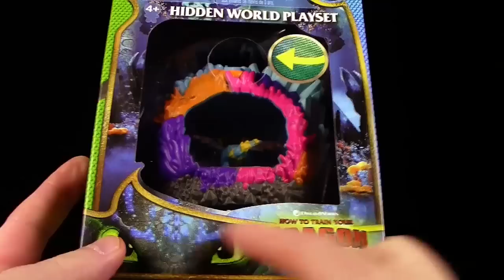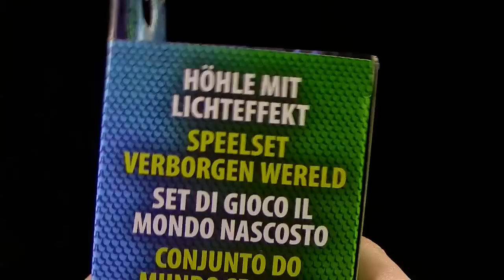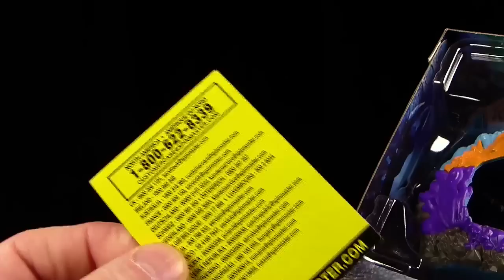Dragons 3 - Hidden World Playset - Stormfly / Sturmpfeil !!! Neu !!! Unboxing & Review